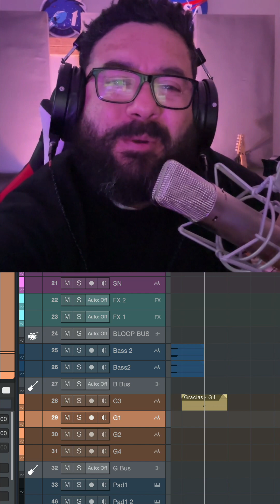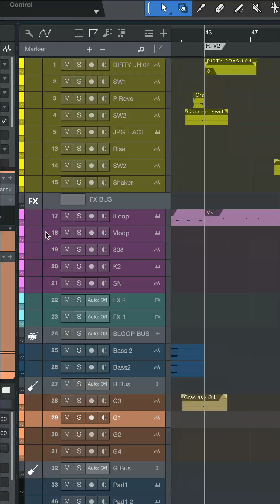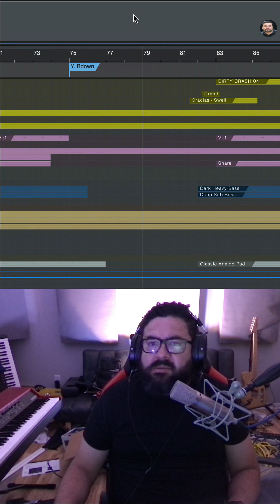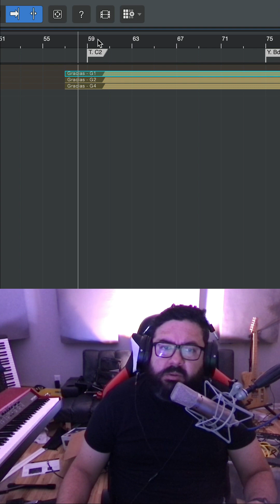Cover—Marcos Witt - Gracias